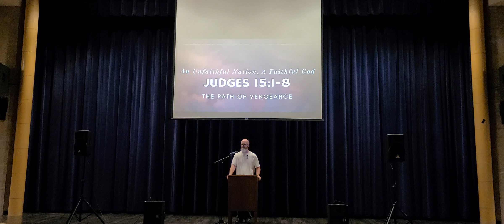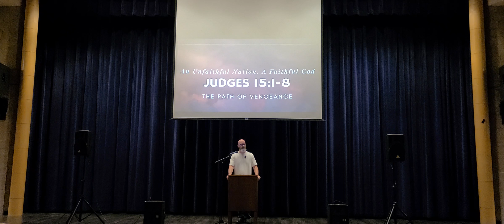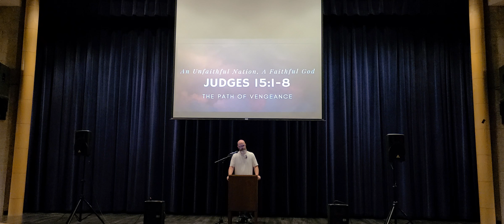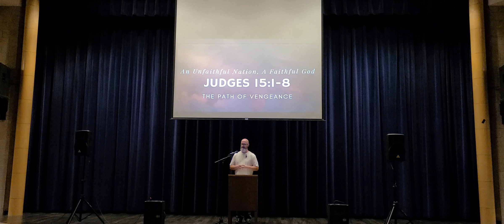Judges 15:1-8 "The Path of Vengeance" - Calvary Chapel Carbon Valley - Frederick, Colorado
Judges 15:1-8 "The Path of Vengeance" - Calvary Chapel Carbon Valley - Frederick, Colorado; Firestone, Colorado; Dacono, Colorado
Calvary Chapel Carbon Valley - Frederick, Colorado
6pm | Saturday, August 10, 2024 Message
Services at Thunder Valley K-8 School (600 Fifth Street, Frederick CO)
Pastor Joe Kitto
Part of Calvary Chapel Association (CCA) and Calvary Global Network (CGN)